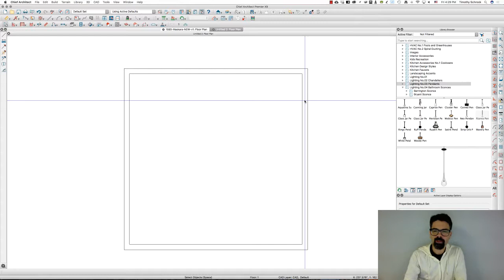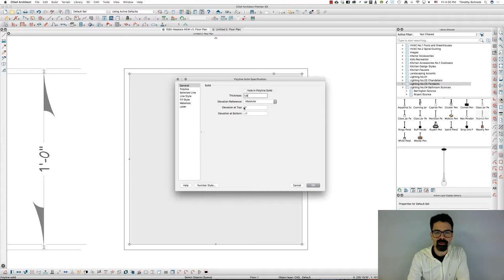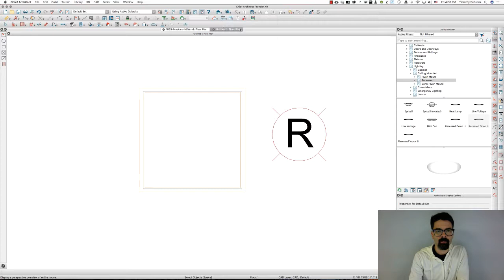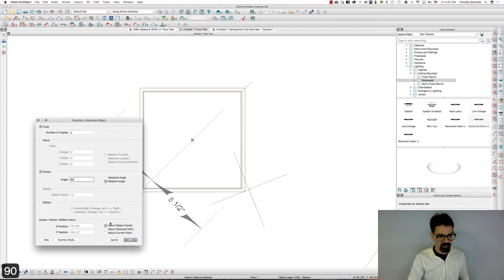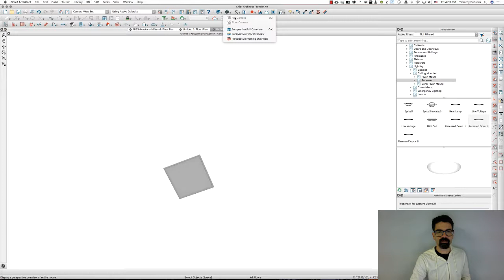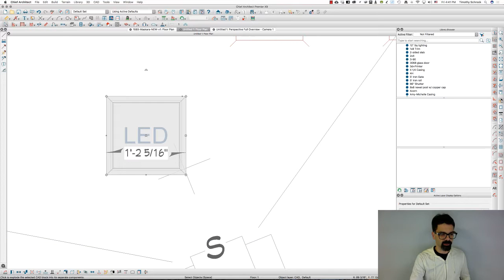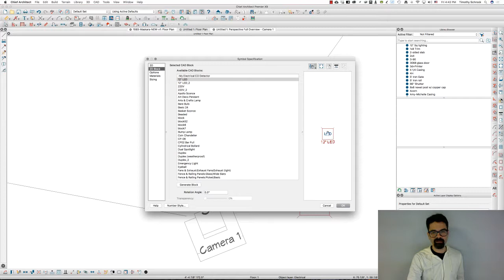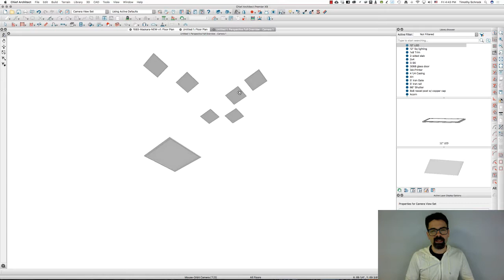Create Custom Light Fixture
I noticed that Chief Architect does not have square LED light fixtures in any of the core catalogs or bonus catalogs. *light bulb* I can create one and share it with all of you!
You can follow this video and create your own custom library object, or you can download mine

You can now save yourself MORE TIME by purchasing my Chief Architect template right from my